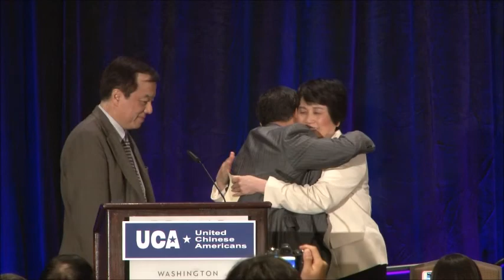UCA16 Defending Civil Rights